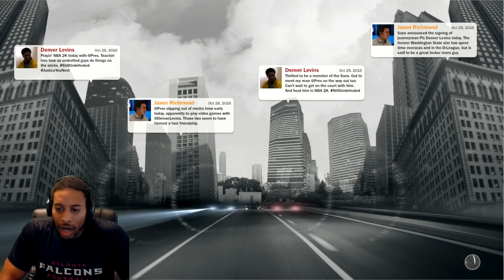NBA 2K17 - FASTEST WAY TO HIT 99 OVERALL / ALTERNATE METHOD - FASTEST WAY TO FILL DOING WORK BAR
Check out the original video by Man Man Grind the FUCK Hard.